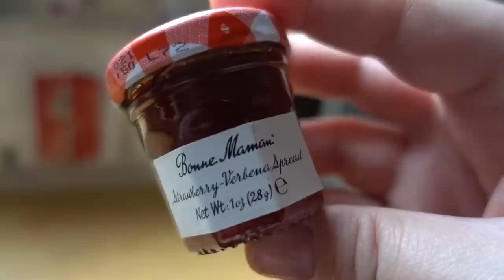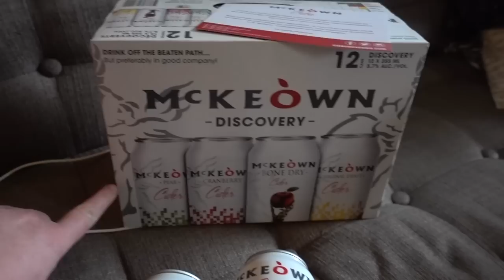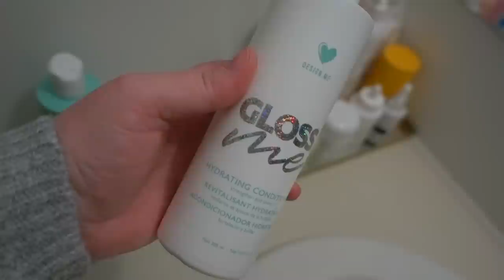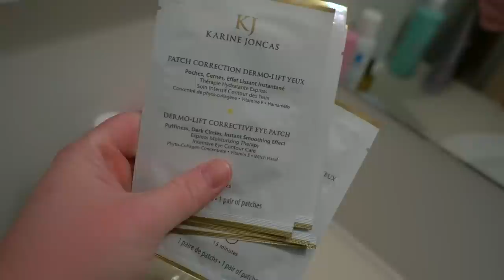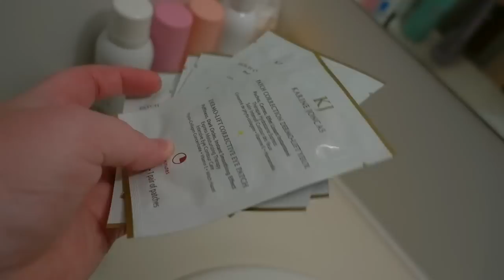VLOGMAS 5 2020 - NOUVEAUX CHANDAILS ACHETÉS AU BLACK FRIDAY ET PRODUITS CHEVEUX FAVORIS - Eve Martel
Je vous montre mes achats de Black Friday (de beaux chandails!) et les produits que j'utilise pour prendre soin de mes cheveux. On termine ça avec une longue jasette - je m'ennuie de mes amis je crois, je parle bien trop !

Pour l'acheter au Canada

Pour commander mon livre en Europe :

Chariot bar Ikea Nissafors :

😻ZONE SHOPPING ET RABAIS😻
🔪Mes couteaux colorés sont disponibles sur Amazon 🔪
Pour les verres canettes courts
Pour les verres en canettes longs
Pour les pailles en verre
Table tournante Lazy Susan pour le frigo
Planche à découper Oxo :

Économisez 12% en utilisant le code EVE en commandant votre première boîte de ramen, bonbons ou papeterie sur ZenPop Japan!

Obtenez 15% de rabais chez Sous Les Oliviers en utilisant mon code EVE15

J'y propose des recettes simples et santé pour ceux qui veulent manger mieux sans se casser la tête.